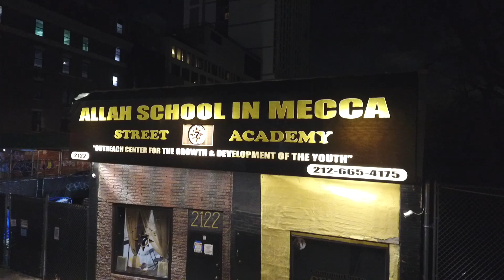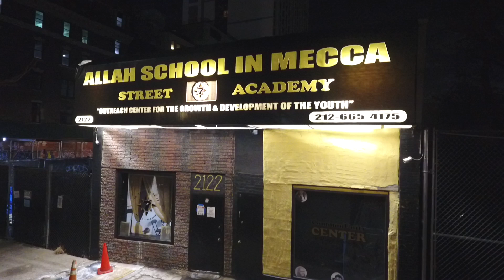Attractions to the culture